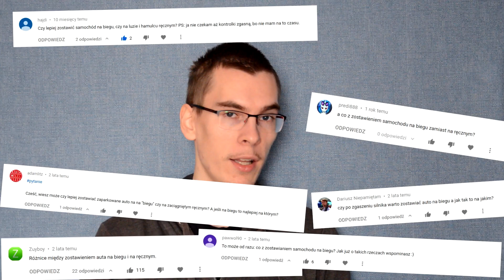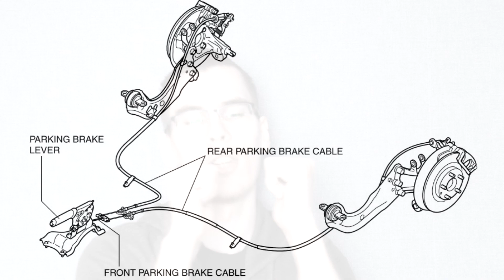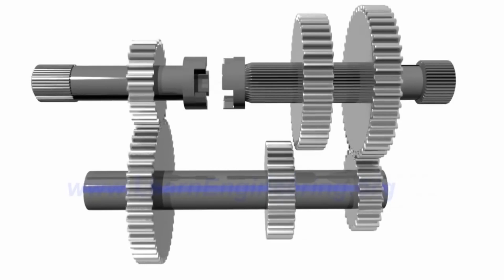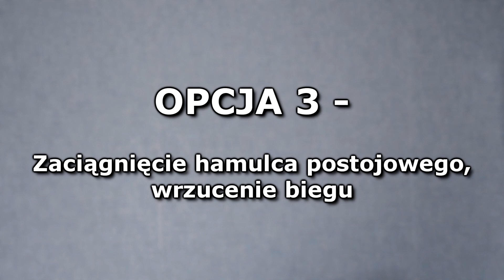Czy zostawiać samochód na BIEGU czy RĘCZNYM ? || MOTO ZAGWOZDKI #24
W jakich sposób zostawić samochód np. na parkingu czy w garażu? Zaciągnąć hamulec ręczny czy może wrzucić bieg? A może oba naraz? Który bieg wybrać?

- Weasley_Old_Weasel_--_OrchestraComedy_--_Royalty_Free_Music